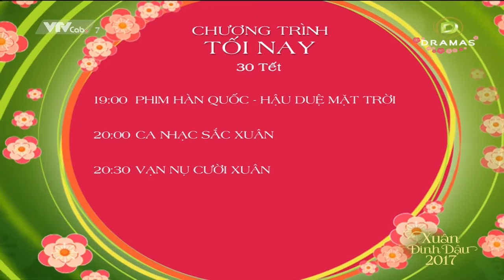[HD 1080p] VTVCab 7 - D Dramas HD - GTCT TỐI NAY (Phiên bản tết 2017)